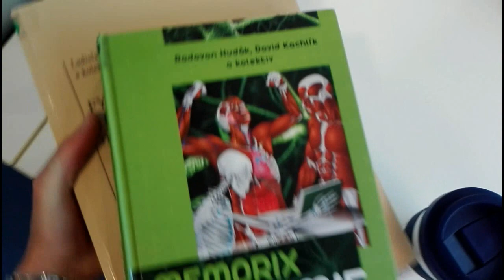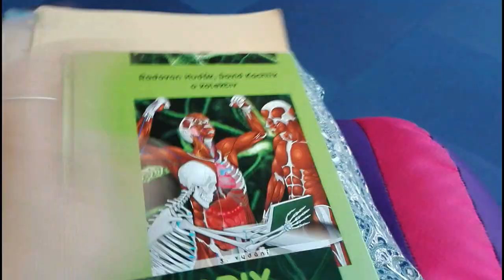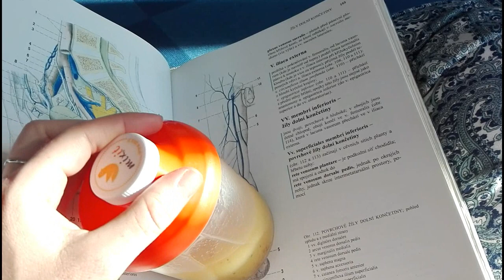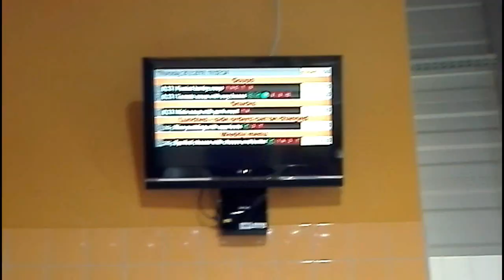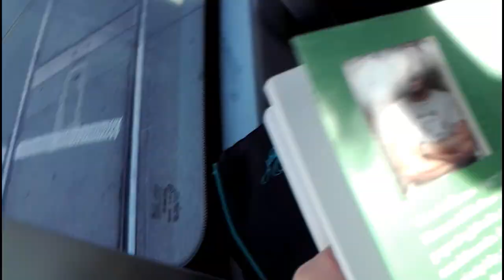Back to school | Study with me | Vlog 18/03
Hello,
let spend a day with me at my university, follow me around and check how is it to be a university student in Brno.
Have a super nice day

Equipment:
Camera - smartphone Huawei P8 lite
Software - Filmora